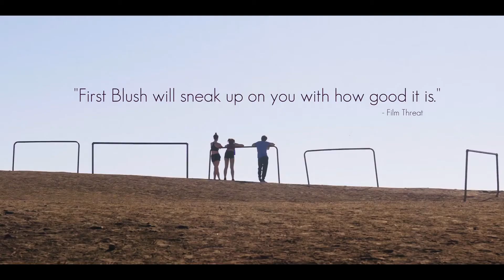First Blush Official Trailer 2021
Comedy, Drama, Romance | 2021 (USA)
Studio/Distributor:  Gravitas Ventures
Release Date:  February 2, 2021 (streaming)
Synopsis:  A young married couple’s relationship is thrown off its axis when they become involved with another woman. As they learn to navigate their new life, the trio push each other’s boundaries to the limits in this fresh, funny, and tenderly told love story.
Runtime:  107 min
Genre:  Comedy, Drama, Romance
Director:  Victor Neumark
Writer:  Victor Neumark
Cast:  Rachel Alig, Ryan Caraway, Kate Beecroft